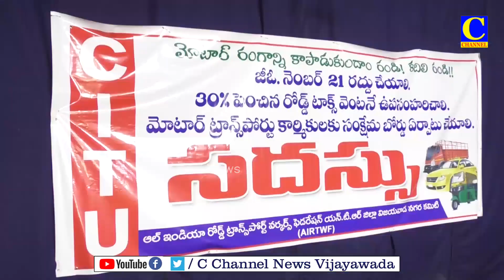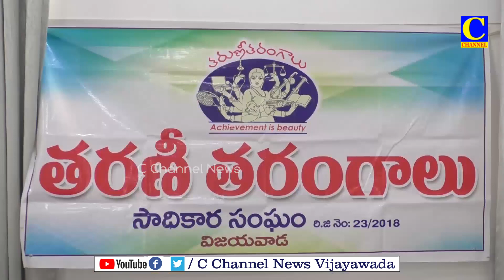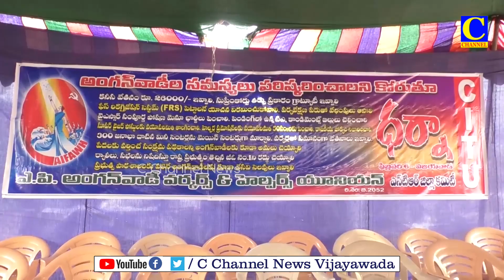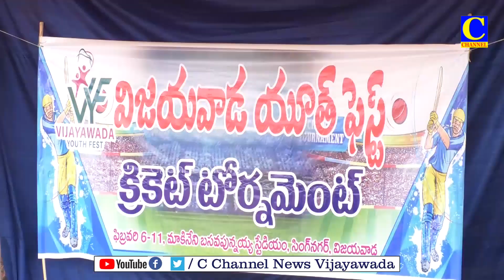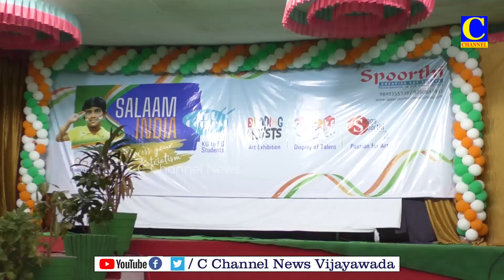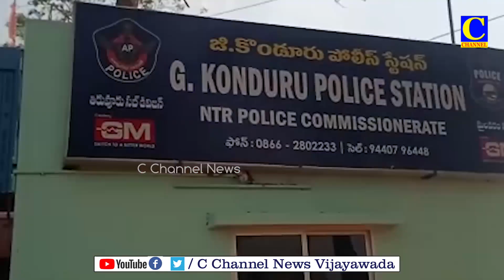06 02 2023 EVINING NEWS PART 2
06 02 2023 EVINING NEWS PART 2